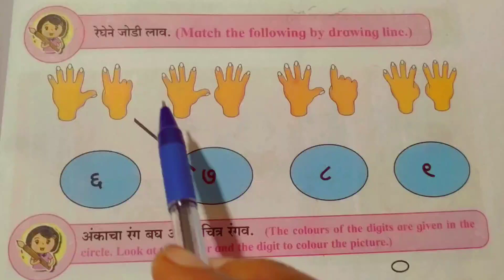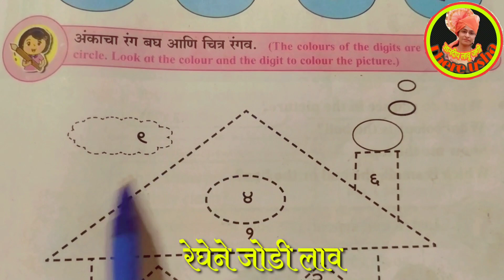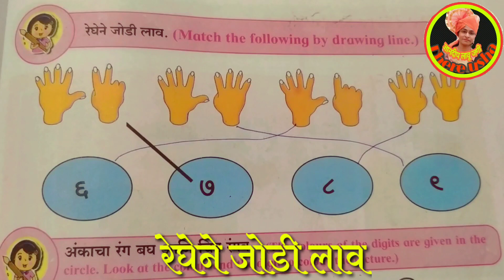इयत्ता १ली | बालभारती भाग-१ | गणित | रेघेने जोडी लाव | std 1st | Ganit | reghene jodi lav